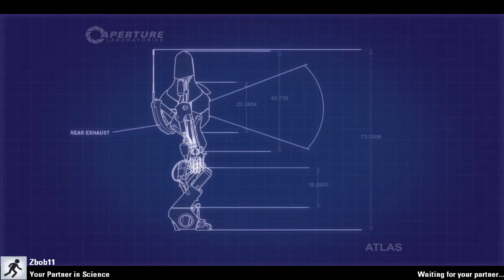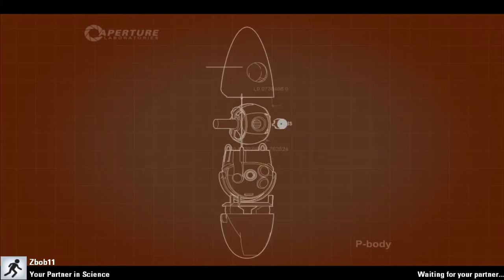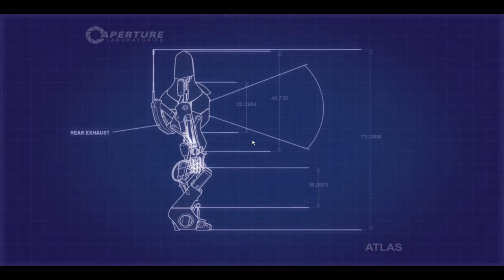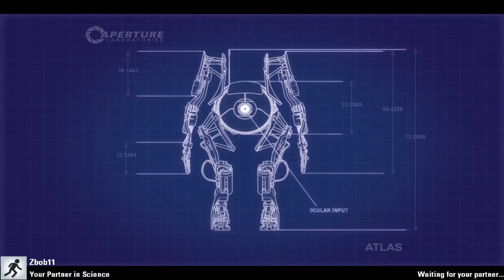Portal 2 Co-Op - Section 3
Zach and Sim play through Portal 2 Co-Op

More every Wednesday!